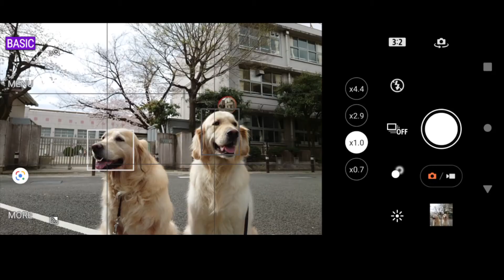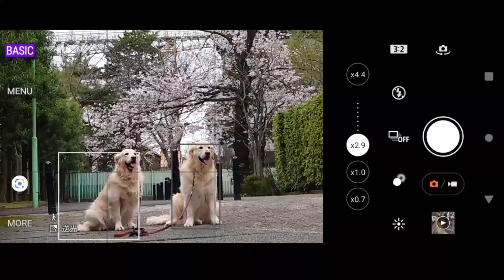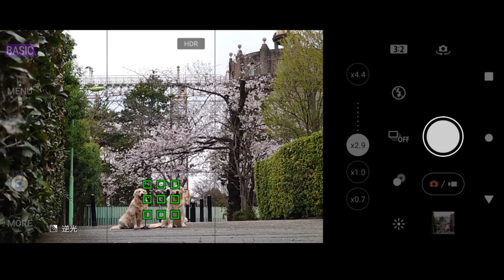アイン村 リロとアウル、チロお母さんとお花見 2022.3.27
リロがアイン村に来て、入れ違いにアウルがお家に帰りました。